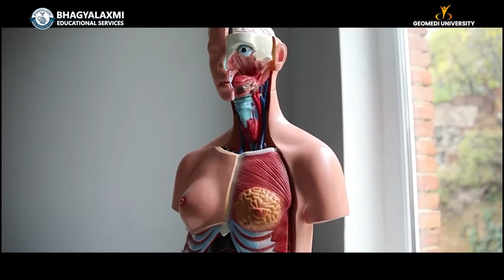STUDY MBBS ABROAD IN TOP UNIVERSITY || UNIVERSITY GEOMEDI || MBBS IN GEORGIA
Georgia is one of the best know spots to study MBBS. It is the most favoured and suitable country for all the MBBS students. MBBS IN GEORGIA is where students can guarantee themselves to find a attractive line of work in some top medical clinics all through the world. Georgian degrees/ qualifications are will recognized in the European Union States. Is one of the few European countries where English is widely Spoken.